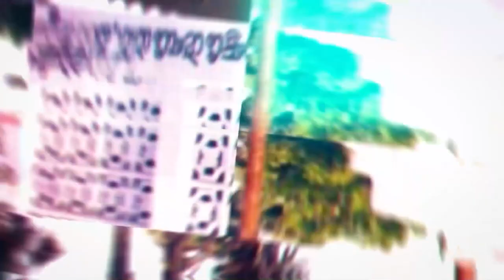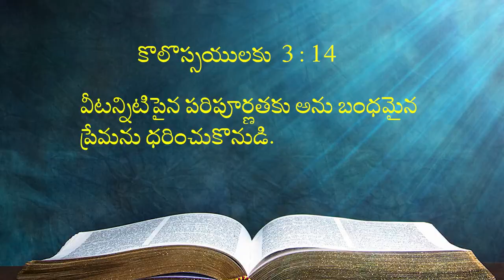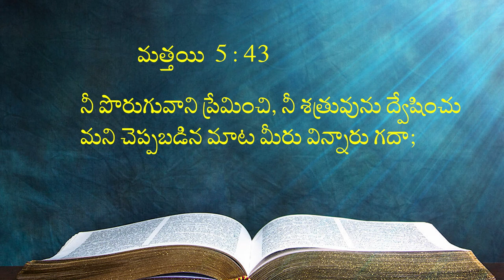08 09 2023 Ravi Lokesh garu అంశం: యేసు దేవుడా ? రుజువులు యెహాను సువార్త ధ్యానాలు Part-5